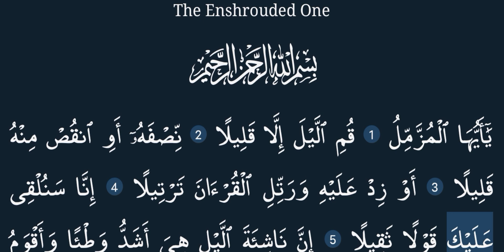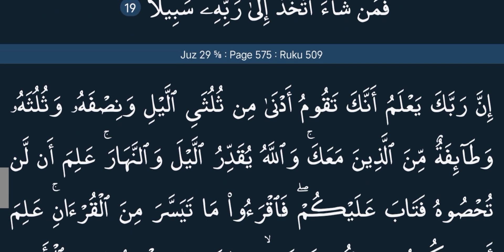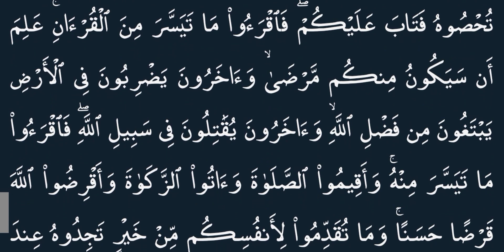Surah Al Muzammil | Best Recitation| Heart Touching recitation by Mahmud Huzifa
Surah Al Muzammil best recitation| Tilawat e Quran Surah Al Muzammil